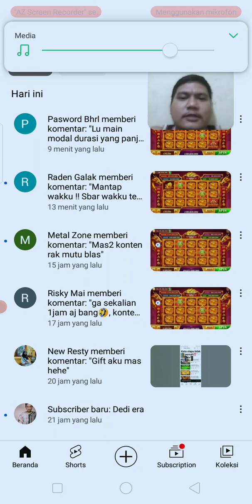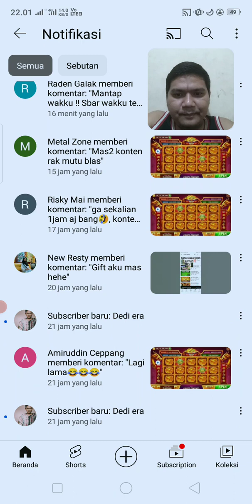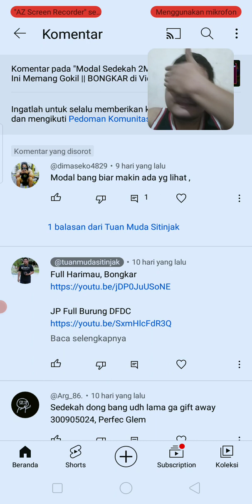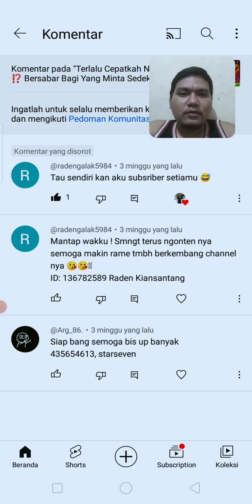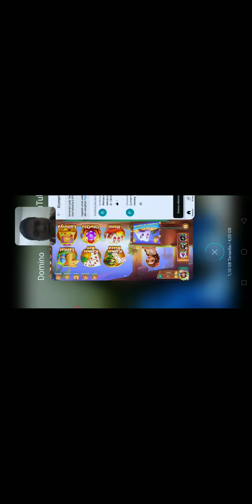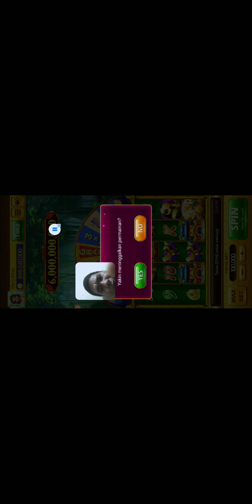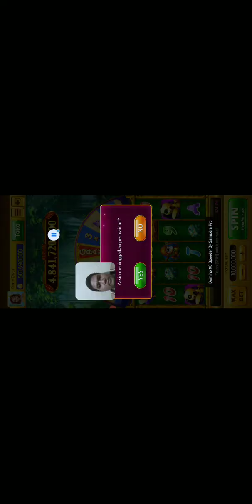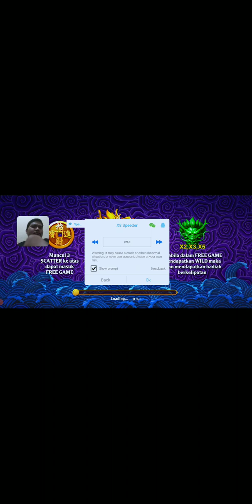GIFT CHIP‼️Hari Ini Saya buat 1 jam, sesuai permintaan komentator || Rejeki Nomplok Berharap JP FULL